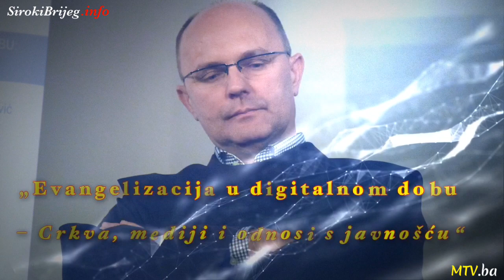fra Mario Knezović - 1. dio Evangelizacija u digitalnom dobu